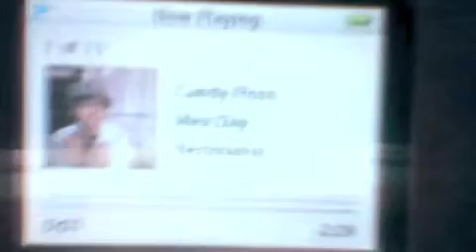Candy Floss Song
The composer of this is Alex Day, also known as nerimon or Wednesday from the fiveawesomeguys channel.

TO ENJOY AT BEST, JUST LISTEN. Close your eyes, and take in the awesomeness of the music.

If you are looking for the original track, THIS IS NOT IT. It is the song with harmonies scattered throughout.

I just made this for fun. ( : I do not know Alex Day, nor do I claim to be the girl he is talking about in the song. Though, wouldn't that be wonderful. : p

Thank you Alex for sharing this part of you with us.